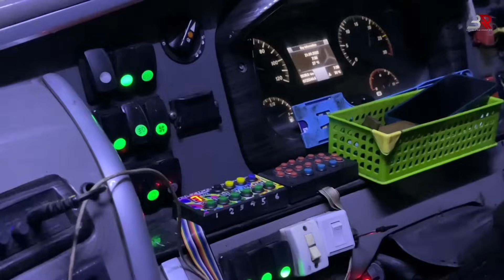KECE‼️ PARADISE KINI MAKIN MBOISS‼️😎 - Trip Po Haryanto HM065 "PARADISE" | Semarang - Bekasi Part 1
Berikut adalah Video Trip bersama PO Haryanto Semarang - Bekasi

Nama Bus : PO Haryanto
Tujuan : Pati - Kudus - Semarang - Tangerang
Tarif : Rp 250.000
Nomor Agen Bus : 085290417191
Kelas Bus : Executive Class
Body Bus : Jetbus 3 HDD by Adiputro
Engine Bus : Mercedes Benz 1626 Air Suspension

TRIP REPORT BUS PO Haryanto
TRIP REPORT BIS PO Haryanto